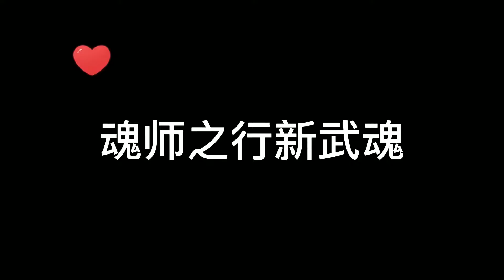我的世界斗罗大陆.首发三大新武魂菊斗罗,盘龙棍,琉璃塔它来啦！ 【我的世界黑球V】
➤我的世界斗罗大陆.首发三大新武魂菊斗罗,盘龙棍,琉璃塔它来啦！